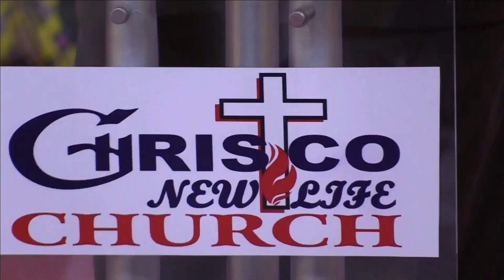Peace In The Midst Of The Storm – Part 2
Peace In The Midst Of The Storm
Part 3